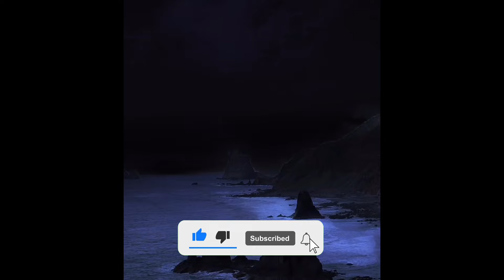[FREE FOR PROFIT] HARD BOUNCY ASS TRAP TYPE BEAT - “ICONIC”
● You can use the beat without lease and keep 100% profit on YouTube ,audiomack, SoundCloud and other streaming sites only.
● Purchase a lease for uploading your track on Spotify & Apple Music.
● Don't put copyright on your song unless you purchased exclusive rights, otherwise it will be hit with a strike.

• Beatstars: GuyBeats.com